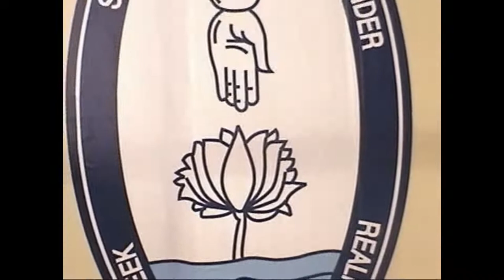Devotional Music Concert : Pithukuli Sri Murugadas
Devotional Music Concert in the presence of gurujiviswanath
in the premises of manavasevakendra on July 18, 2004